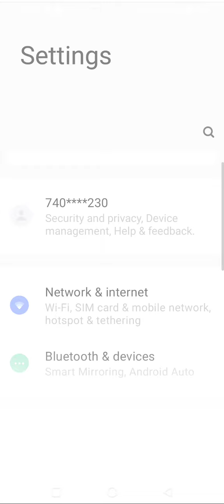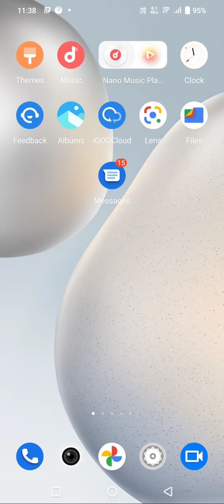How To Set Ringtone In Vivo V25, Ringtone Change Kaise Karen In Vivo V25,Vivo V25ringtone Setting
How To Set Ringtone In Vivo V25, Ringtone Change Kaise Karen In Vivo V25,Vivo V25ringtone Setting Kaise Karen,

Ringtone_Change Vivo V25